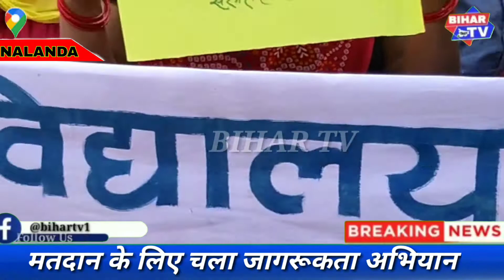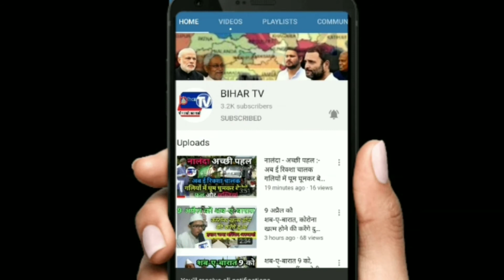NALANDA: मतदान के लिए चला जागरूकता अभियान |BIHAR TV